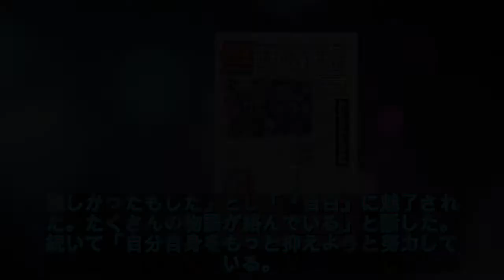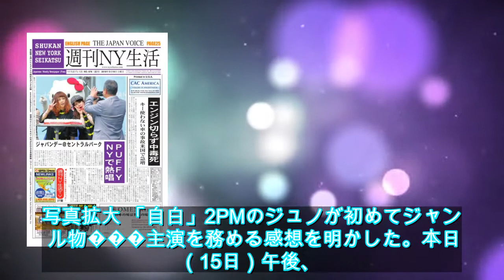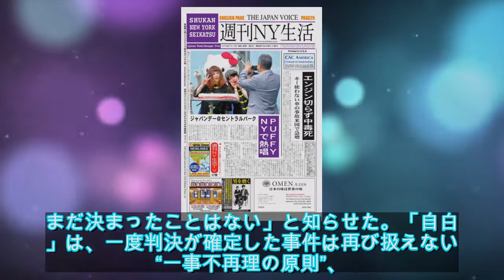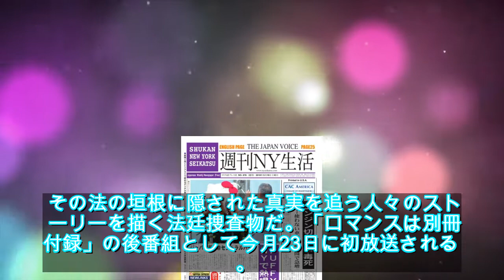2PMジュノ、ドラマ「自白」で主演を務めた感想を明かす…“台本を読んだ時の…” - ライブドアニュース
2PMジュノ、ドラマ「自白」で主演を務めた感想を明かす…“台本を読んだ時の…” - ライブドアニュース